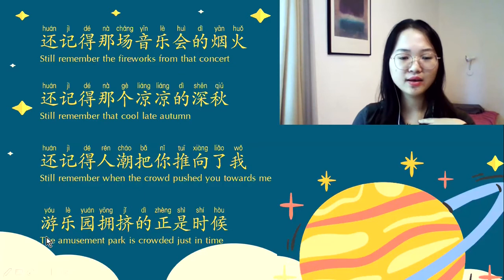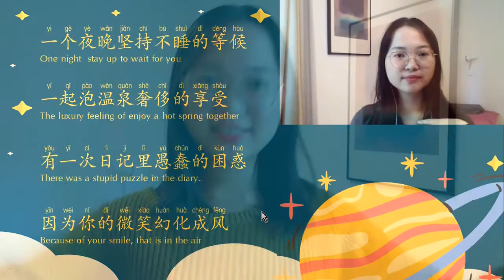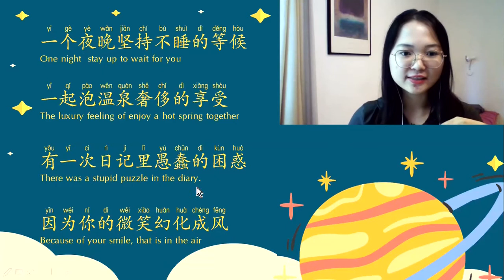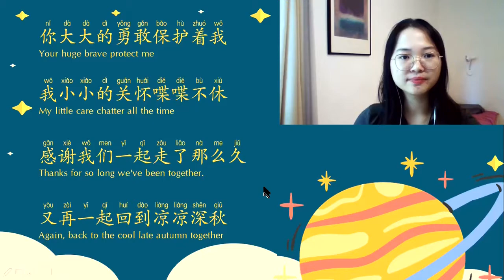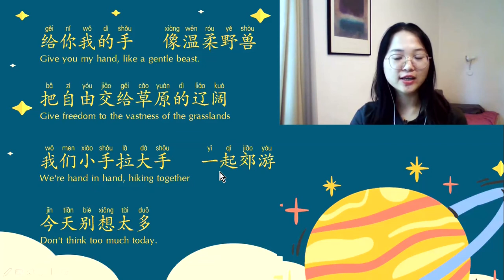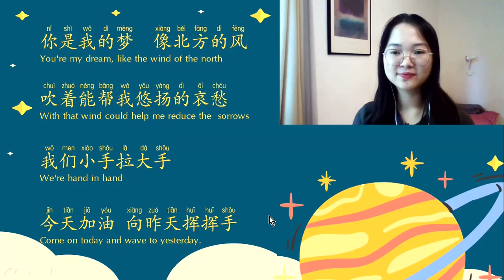Learn Chinese with Songs #3 | Slow pace, Easily follow! Small hand in big hand(Fish Leong) 小手拉大手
learn chinese with songs  popular song for beginners and intermediates

Let's learn chinese quickly through a popular song! For beginners and intermediate.

You can learn some native chinese words and pronounciation. And the meaning of the phrases. You will be able to be a native speaker!

What's more, this song is really cheerful. And Fish Leong is one of my favorite singers. Her song is super popular in chinese KTV culture too.

Chinesesong SingingChinese Linda嘀嗒 Chinese songs for learner# Chinese songs for beginner Easy learning chinese